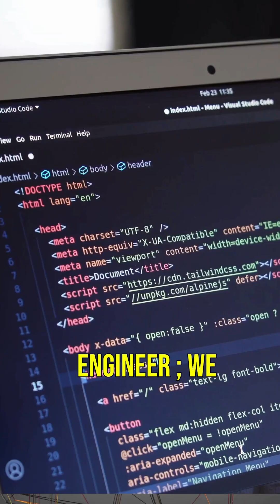Unlock the Magic Behind VLSI RTL Design! 💡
Ever wondered how your phone chips are made? 🤔

In this video, I’m breaking down the process of VLSI RTL design with the simple example of an AND gate! 🔥

Here’s what you’ll learn:

1️⃣ What an RTL Design Engineer actually does! 🧑‍💻

2️⃣ How a simple AND gate works in logic. ⚡

3️⃣ A sneak peek into Verilog code for digital circuits. 🖥

4️⃣ What happens after the code is written (simulation & verification). 🔍

5️⃣ How this process leads to creating real hardware that powers your devices! 💾

🔍 Curious to dive deeper? Comment ‘RTL’ below, and I’ll send you amazing resources to get started in VLSI design! 🚀